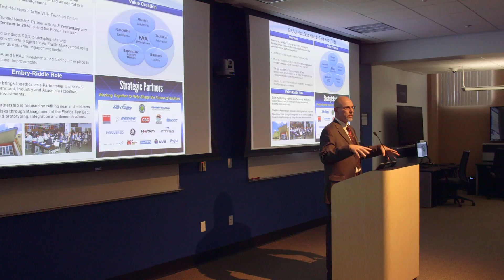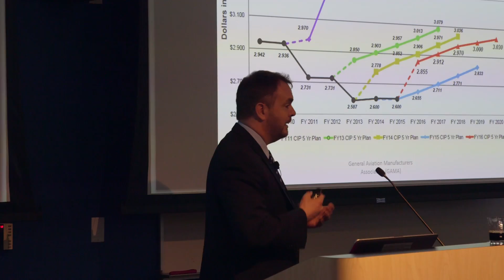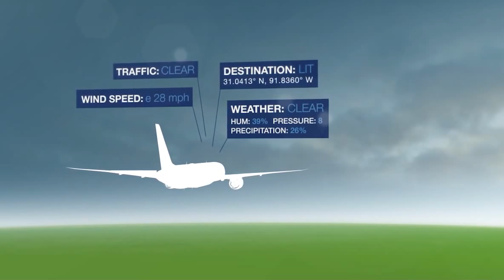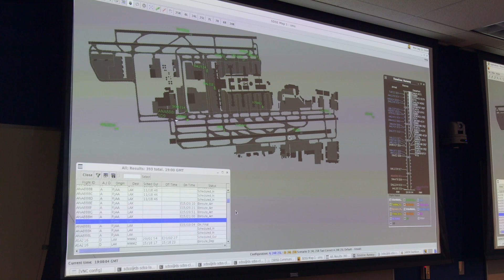How Business Aviation Needs to Prepare for NextGen – AINtv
A conference organized by AIN and Embry-Riddle Aeronautical University gave business aircraft operators a clearer idea of what they need to do to meet the requirements of FAA’s NextGen air traffic management system. But participants heard that a lot of work needs to be done to meet the 2020 deadline.